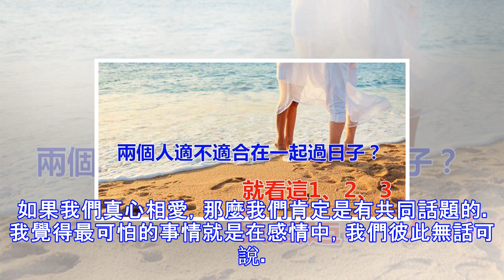兩個人適不適合在一起過日子，就看這三點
兩個人在一起過日子，最重要的是性格要契合。如果你們兩個人在一起完全說不到一塊去，那麼這段感情必然會面臨瓦解和崩潰。我們在情感生活中，要學會勇敢和自信。如果我們在感情生活中，完全感受不到對方的存在，那麼我們可能沒辦法讓自己在這段感情中遊刃有餘。歲月是一把刀，刀刀催人老。如果我們的感情不能順暢地發展下去，那麼我們可能會感受到外界很多的惡意或差評。兩個人在一起，除了風花雪月，最要緊的是能夠保持良好的心態。畢竟，一段感情要想修成正果，最要緊的是耐得住寂寞，受得住誘惑。一般來說，兩個人是否適合在一起過日子，就看這三點。一，兩個人心裡都裝著彼此。如果兩個人心裡都裝著彼此，那麼你們在一起過日子是比較適合的。...